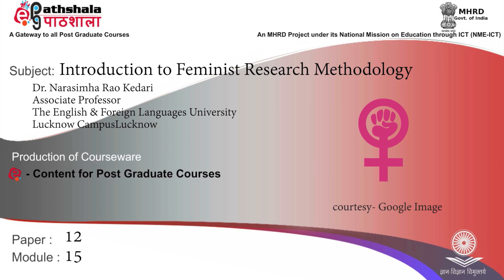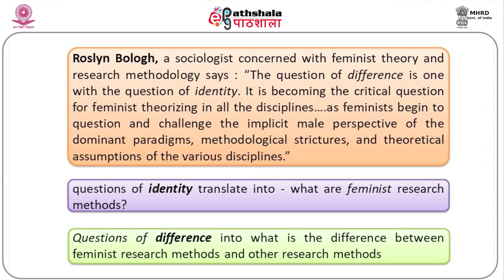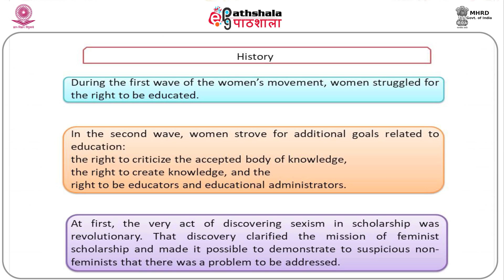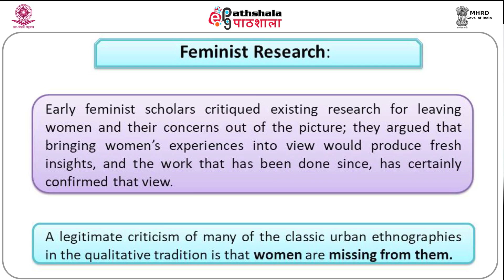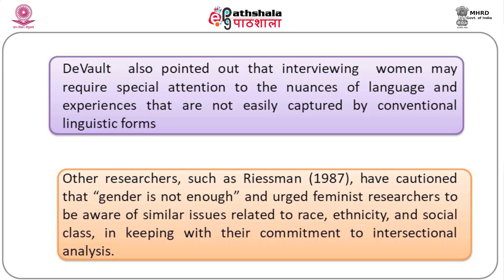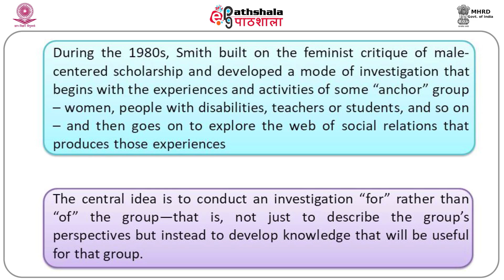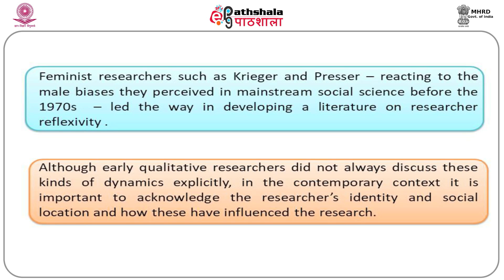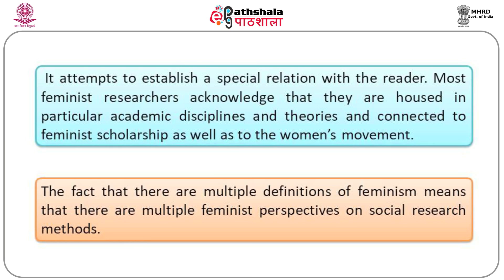Introduction to Feminist Research Methodology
Paper:Women Science & Technology